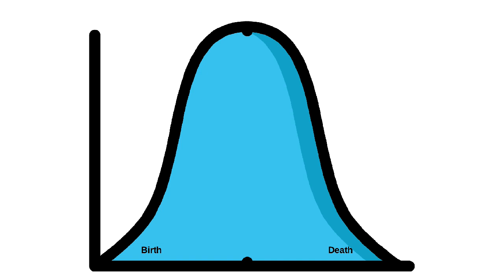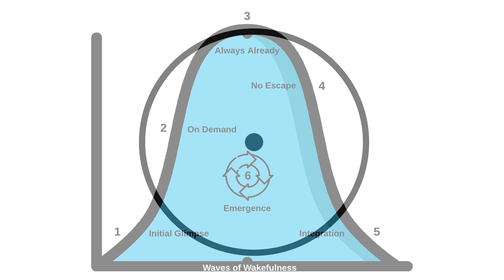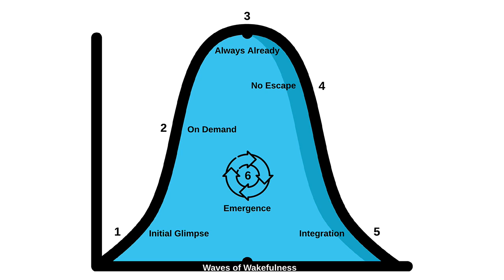🌊 Waves of Wakefulness: 2. On Demand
"Virtual enlightenment is what happens when someone forms a concept of enlightenment and mistakes it for insight." - Kenneth Folk